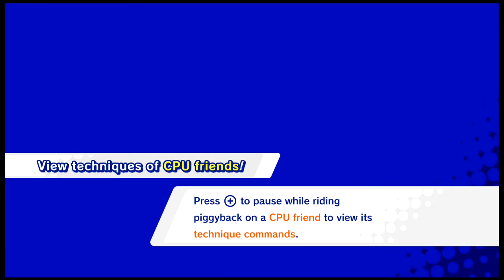Let's Play Kirby Star Allies Part 17 Cleaning up a lot for the fight to end it all!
Well all I got to say it is a Kirby Game you know you love it right?